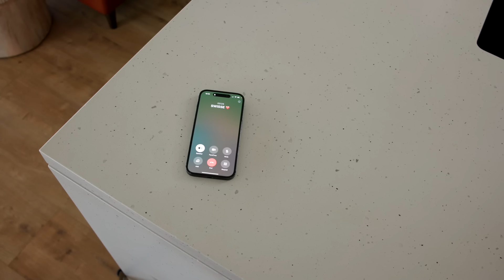Meet Your Hosts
Reporting for duty as our Chief Olympic Correspondents.